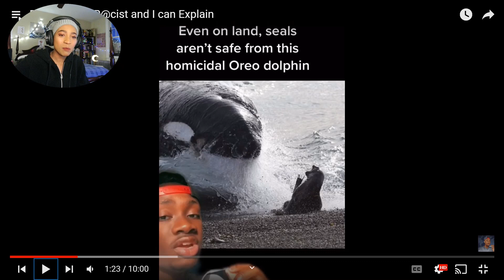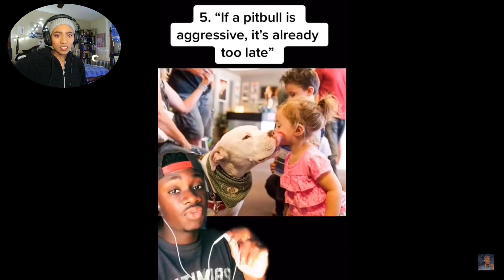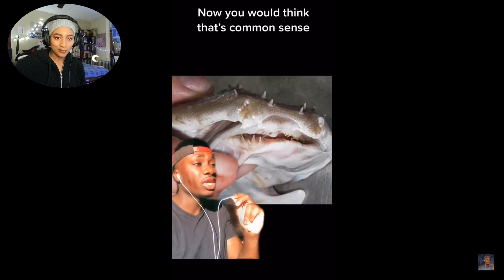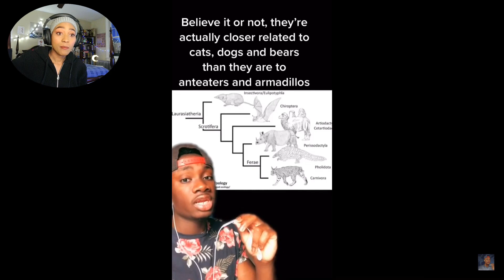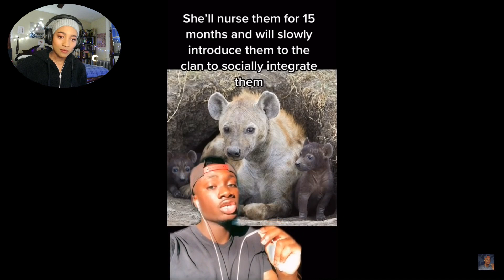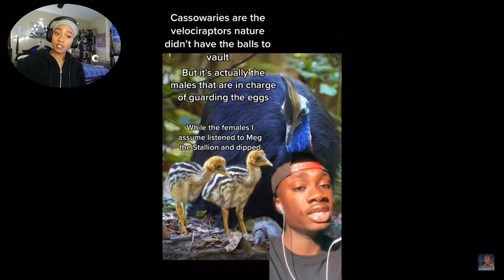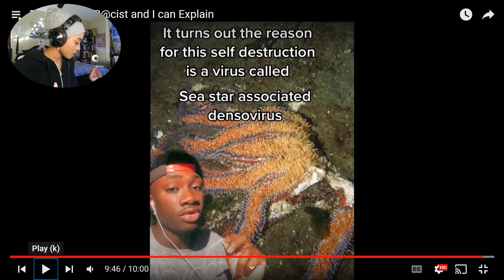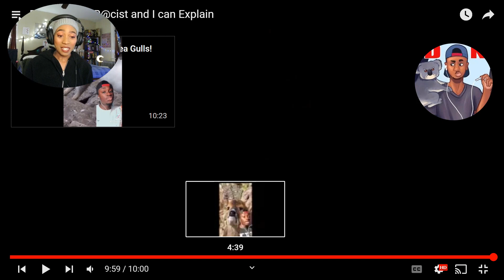Vampire Deer🦇?!... Pre-Med Major Reacts to Dolphins are R@cist & I Can Explain | Casual Geographic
I'm a Pre-Medicine major, but I wish I learned some of these facts in my Biodiversity class 😂 !

Also, apologies for the weird noises my microphone makes throughout the video 😊!